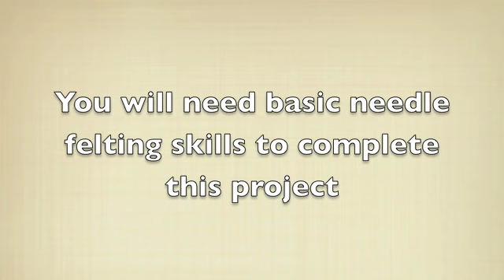Needle Felted Farm Animals - Sheep, Cow, Pig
This video demonstrates how to make needle felted magnetic puppets for use with a magnetic puppet theater.

See my separate tutorial on How to Make a Magnetic Puppet Theater, using very basic materials.